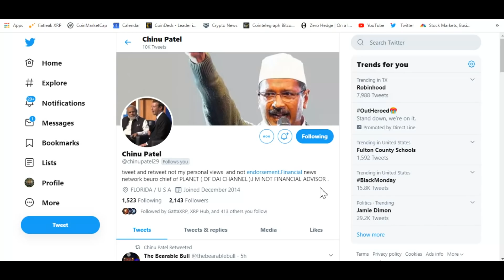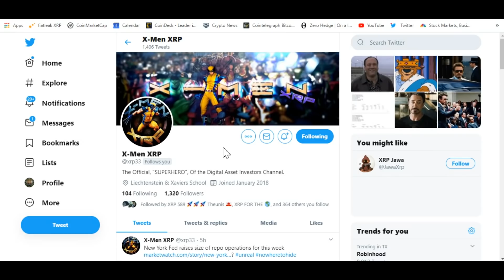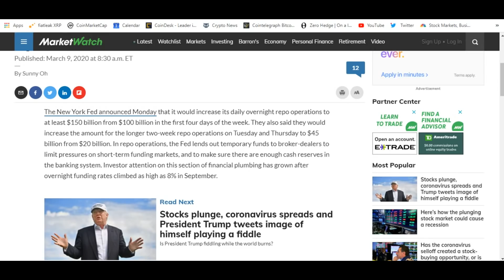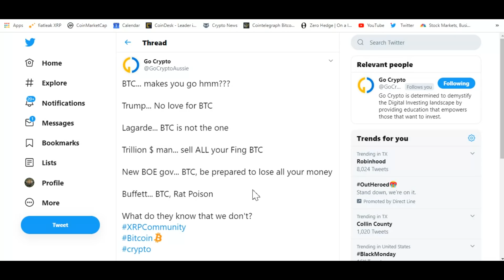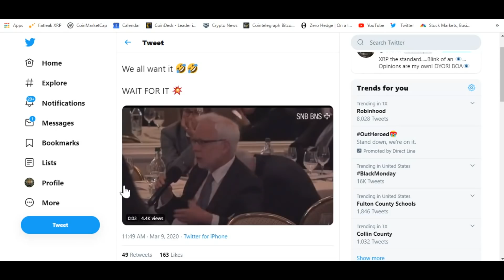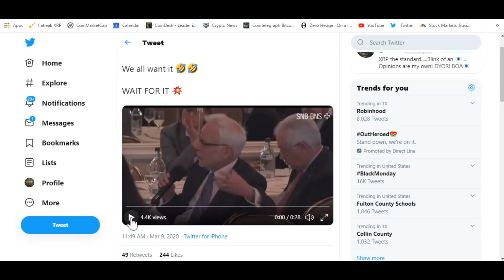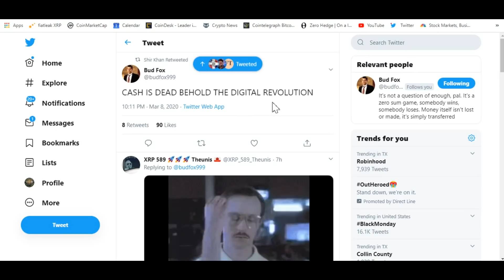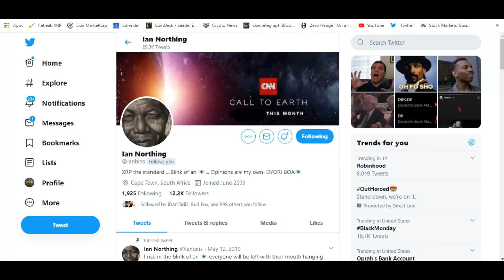Rothschild Ripple Article From 2016 , Petrodollar And XRP